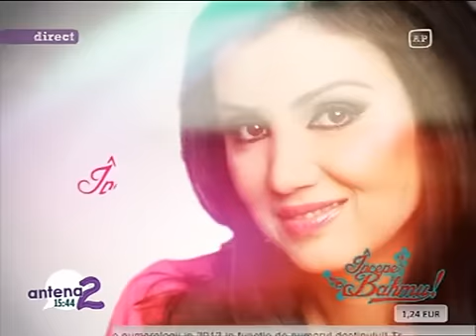Ovi - Antena 2 - Incepe Bahmu'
Ovi la Antena 2
17 octombrie 2012